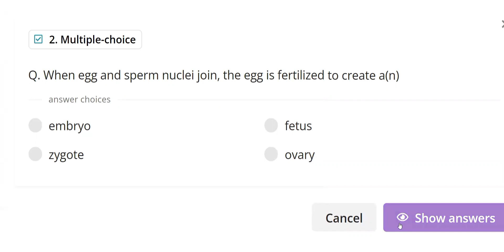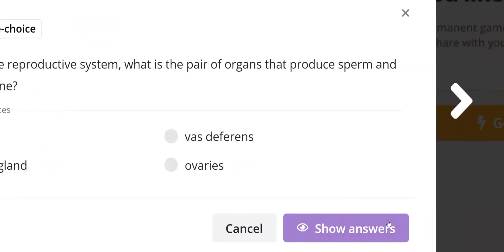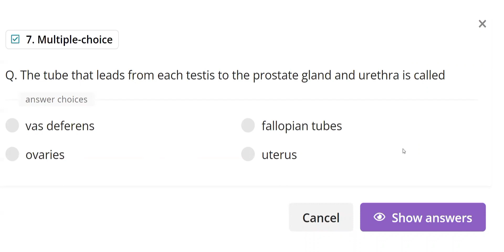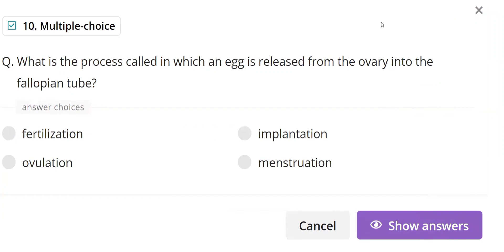Female and MaleReproductive system QUIZ